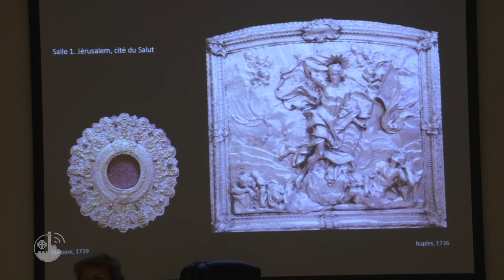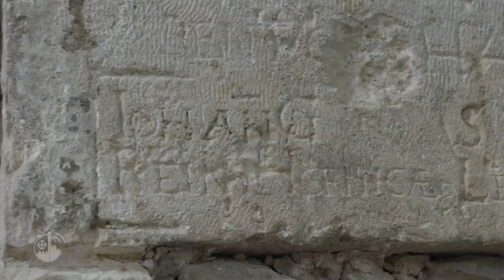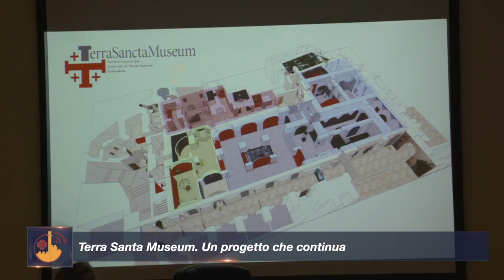Terra Santa Museum. Un progetto che continua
Tre giorni di lavori intensi a Gerusalemme, dove si è riunito nella sua Quinta Sessione, il Comitato Scientifico del Terra Sancta Museum, la commissione che coinvolge la Custodia ed esperti provenienti da tutto il mondo.